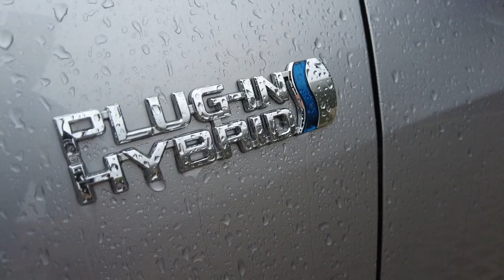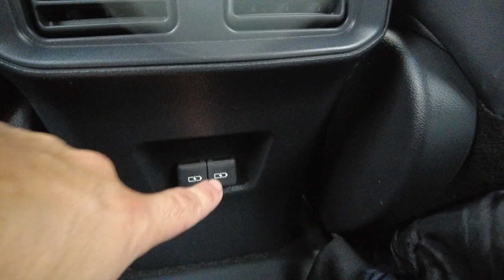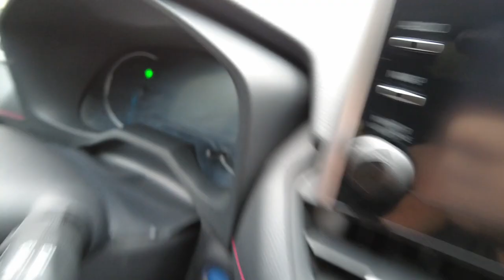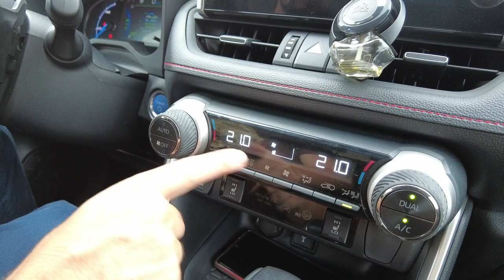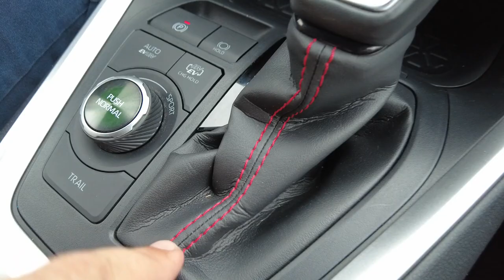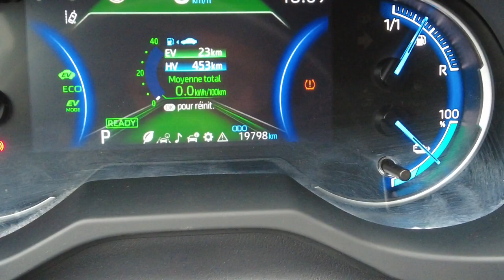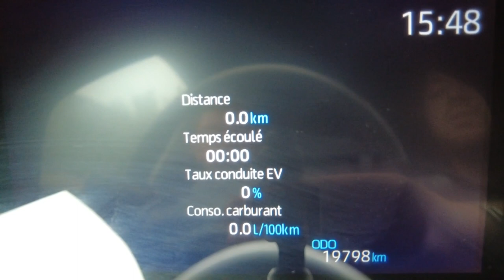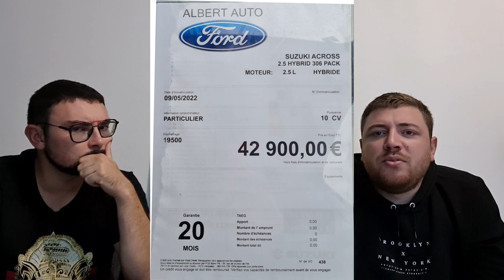[Essai] Un Suzuki Rav4 ?! Voici Le Suzuki Across ! Part.2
A la découverte de cette curiosité qu'est le Suzuki Across, attention c'est surprenant !